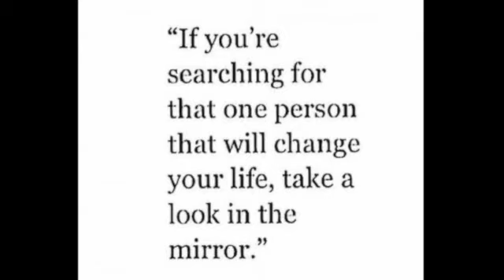All things are difficult before they are easy.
Riffing off an old tune called Help Me.  It has become one of my favorites.

If you need someone to restring your guitar or set your guitar up in Upper Marlboro, MD, let me know.